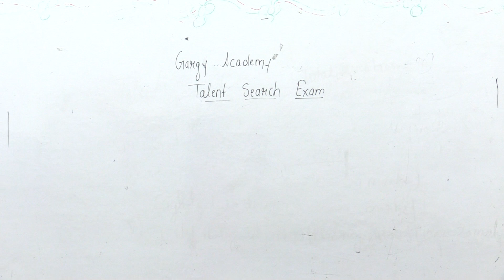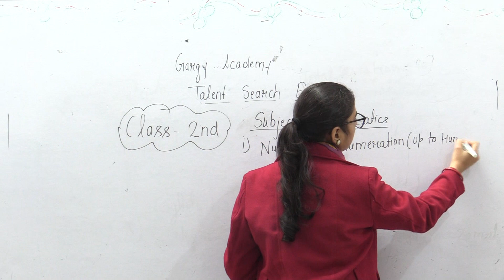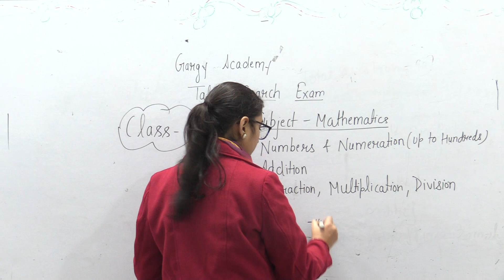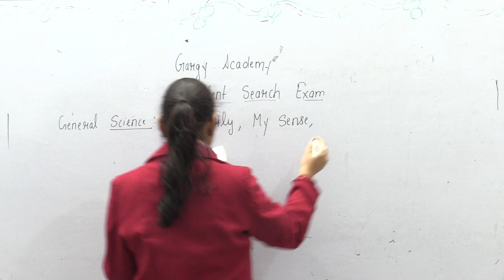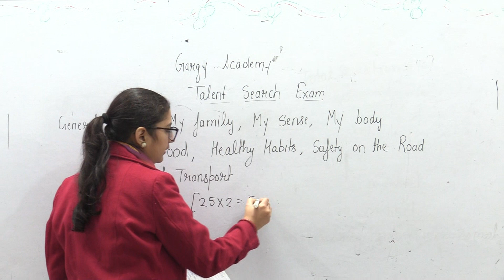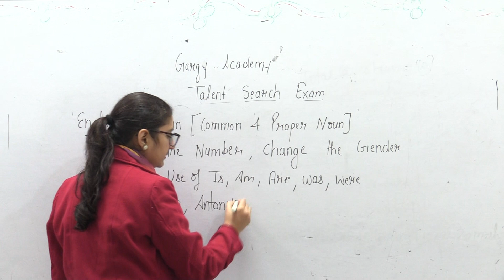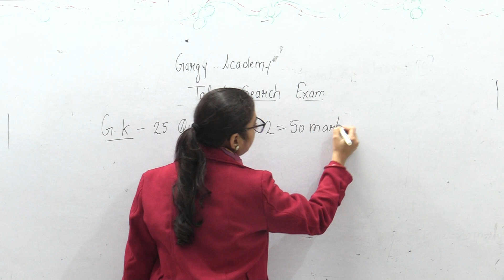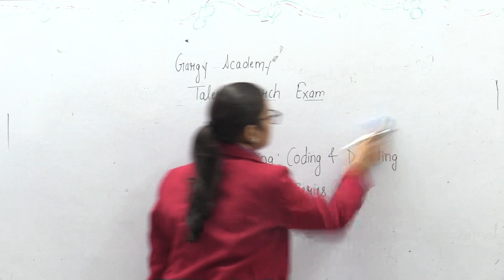2nd Class Syllabus || By Priya Mam || TALENT SEARCH EXAM 2022-23 || Gargy Academy Ganaur